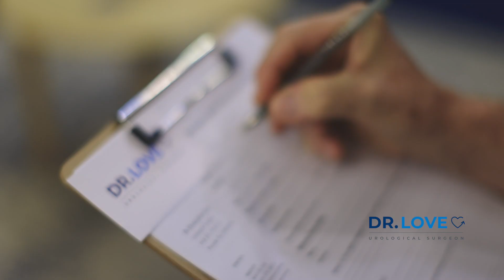Enlarged Prostate Treatments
Dr Christopher Love discusses enlarged prostate treatments.